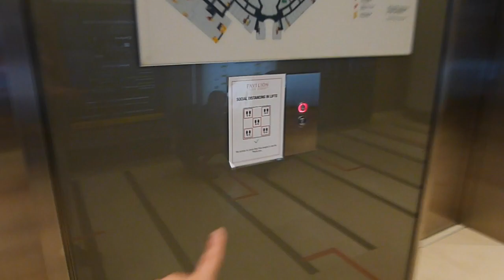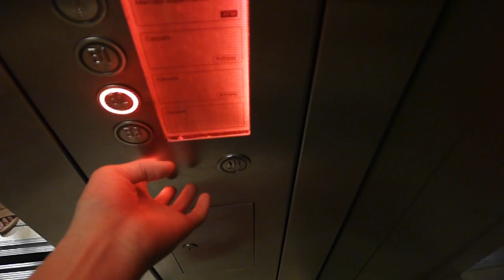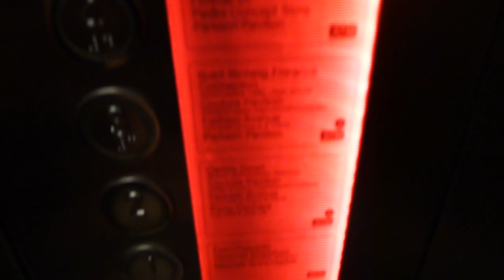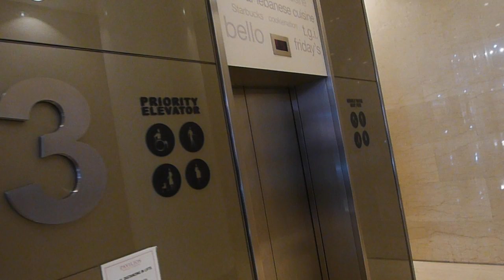Schindler 300p at Pavillion KL Centre Court (RD)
This lift is ok but busy also there are 3 lifts all together, the lift is ok got chime also but all the buttons got beep indicator is red display floors also and red buttons also . for floor B3 is locked? i am not so sure or maybe button issue only can go to B2 and B1 for carpark only ? overall this lifts works fine accept for B3 button issue any questions pls comment down bellow. Note my mom followed me today
Floors served- B3-6F